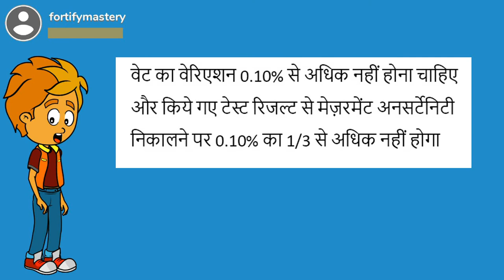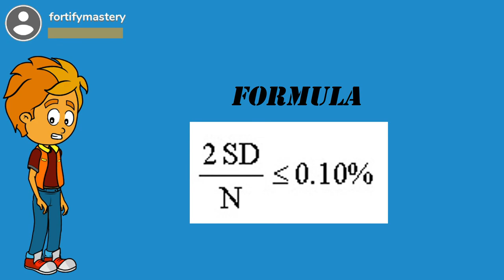Part 2 Analytical Balance calibration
Analytical balance Calibration